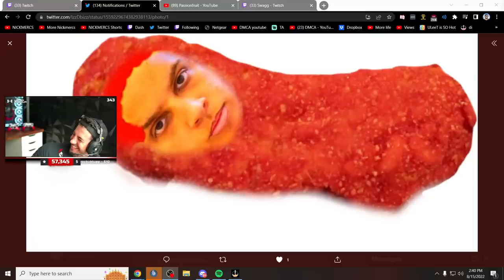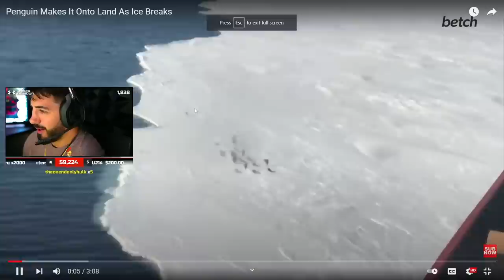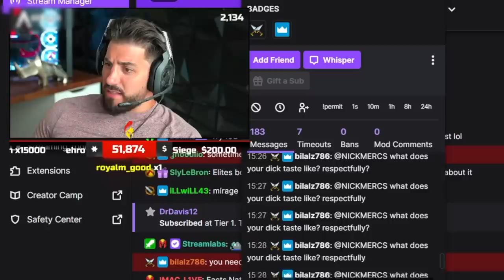Nickmercs best of 2022!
🔥Social Medias 🔥